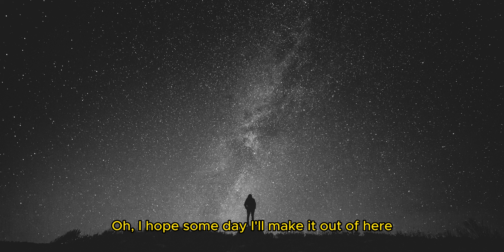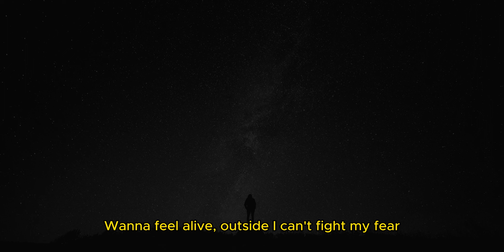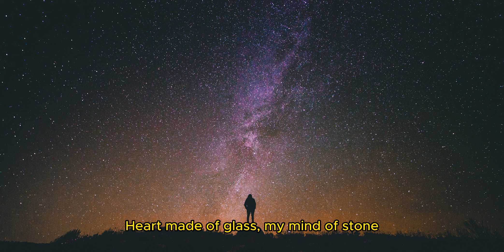Billie Eilish & Khalid - lovely (HOPEX Remix) (Slowed + Reverb) (Lyrics)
🌐 Slowed - Reverb Network

We are a member of the Reverb Slowed network, you can discover more slowed + reverb music

🎵HOPEX🎵

Woah, yeah
Yeah, ah
Woah, woah

©TO OWNERS AND COPYRIGHT: This channel is created to promote the songs We do not want to violate copyrights. If you want to delete a song or video, please let us know - we can immediately remove it from our channel.